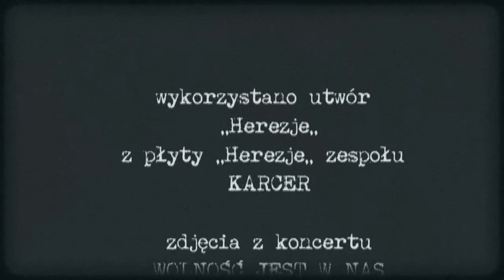KARCER - Herezje (Miastko 2014)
Koncert zrealizowany w miasteckiej kawiarni Marysieńka

Wielkie "PUNK'S NOT DEAD" w stronę Wszystkich, którzy namacalnie przyczynili się do powstania koncertu "Wolność jest w nas":
- Małgorzacie Stasiewicz
- Mariuszowi Łuczykowi
- Markowi Bukowskiemu
- Pawłowi Żuchowskiemu
- Zbigniewowi Daszewskiemu
Kapelom ( Karcer & RESZTA POKOLENIA ) za niestarzejącą się nutę
i Tym Wszystkim, co na miasteckim Punk's Rock Party zagościli i właściwą ku temu atmosferę stworzyli
Szczególne Pozdro za stawiennictwo Ekipy ze Szczecinka ( Agnieszka Piskozub-Rynkiewicz , Maria Rynkiewicz , Krzysztof Rynek Rynkiewicz , Tomek Agaszko ) oraz Bytowa ( Jasiu Lemańczyk ... )